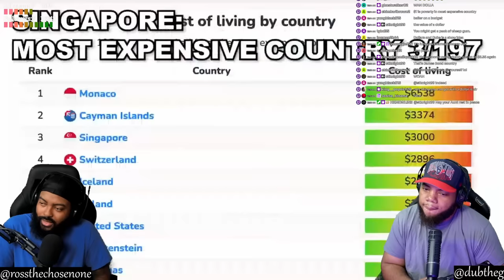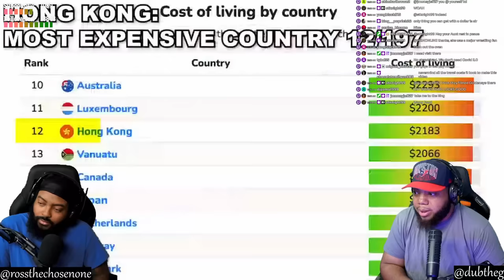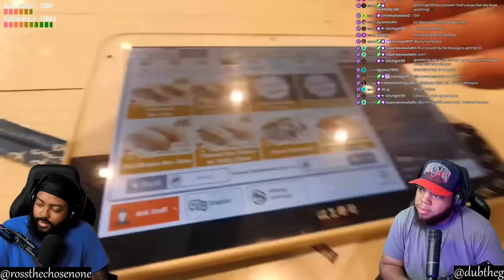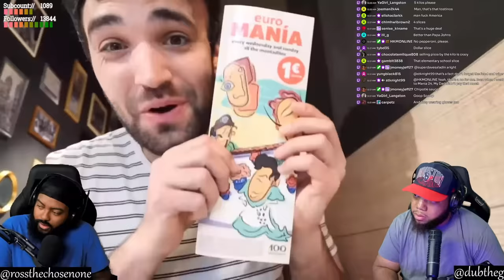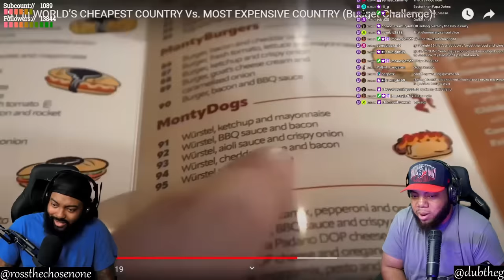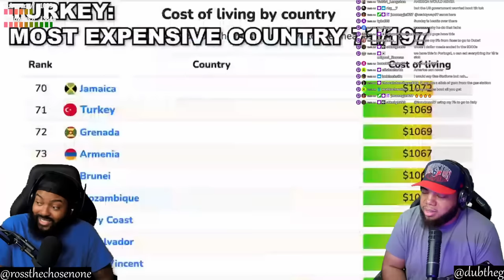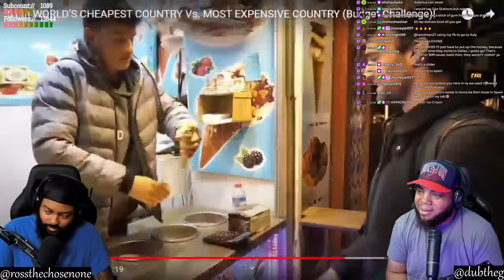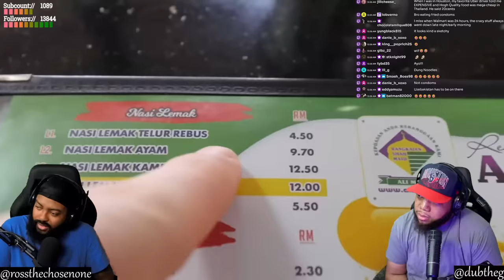HOW IS THIS POSSIBLE? $1 in WORLD’S CHEAPEST COUNTRY Vs. MOST EXPENSIVE COUNTRY (Budget Challenge)